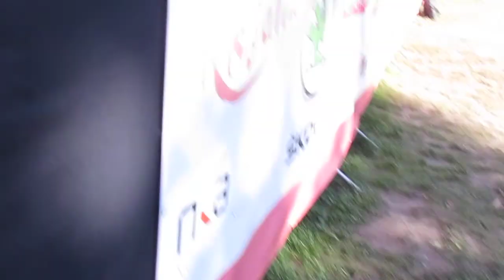Poklade zenekar a Rosalia fesztiválon - Tutti Frutti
2018 május 13, Budapest, Városliget